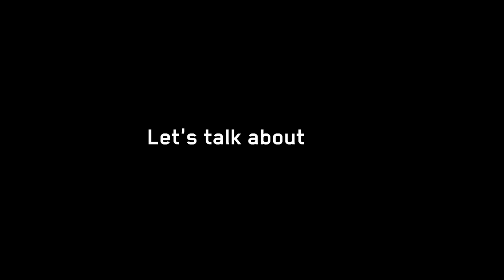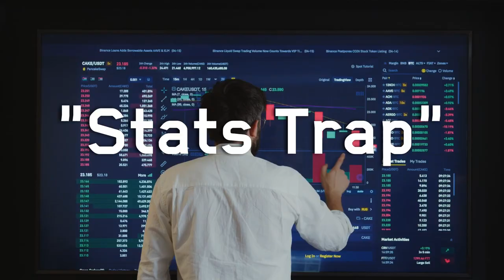Why Your Survival Rate In Tarkov Doesn't Matter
Does your Survival Rate in Tarkov really matter? Let's talk about it..

Timestamps:
0:00 Quick question
0:05 These don't matter
0:27 Timmy vs Johnny
0:58 What stats really mean
1:22 What's the point?
2:01 "It's like getting kicked in the nuts"
2:21 The big takeaway
2:53 Tarkov champion has low S/R%
3:27 What makes a good Tarkov player?
4:12 None of this matters